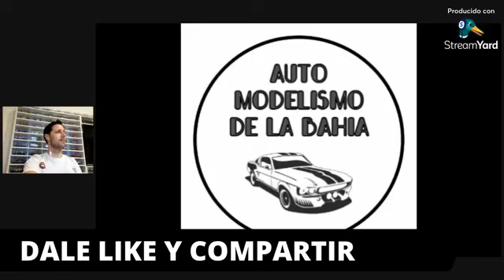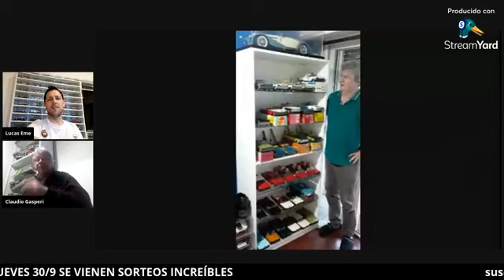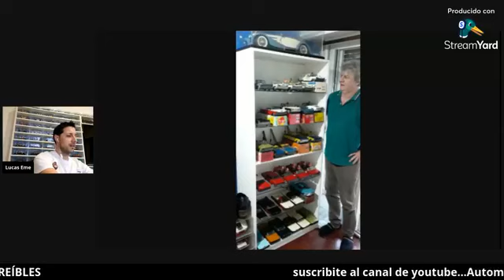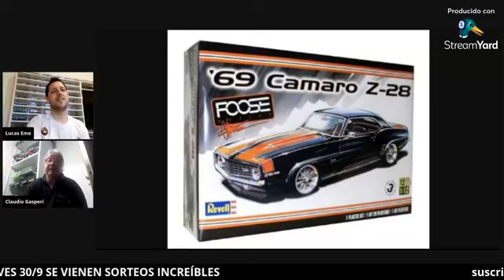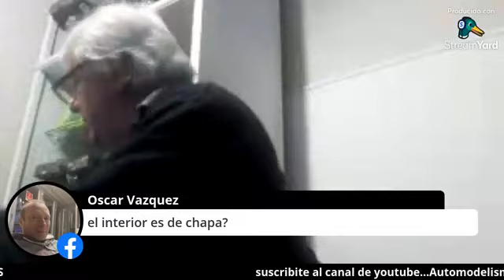PROGRAMA Nª36 con Claudio Gasperi 16/09/2021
enlace de mi perfil en facebook para seguir el programa